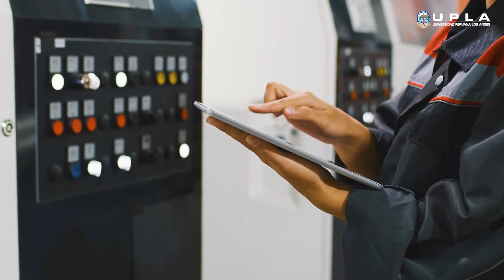Para grandes desafíos, una gran universidad: Conoce el testimonio de Dorcas Pinco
Dorcas Pinco, estudiante de la carrera de Ingeniería Industrial, nos cuenta los motivos que la llevaron a seguir esta carrera en la UPLA, la universidad licenciada más grande de la región central del país.